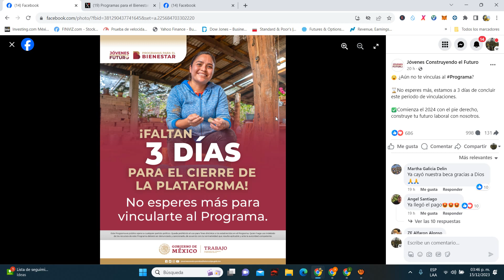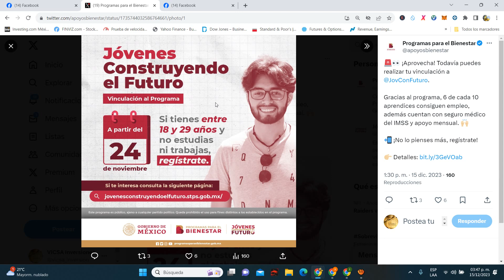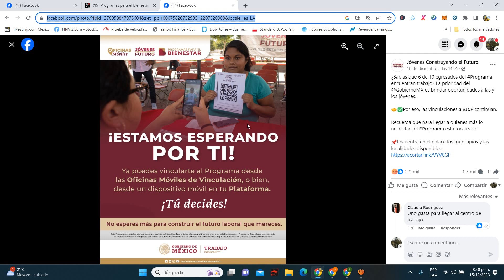Avisos URGENTES🤑DEPOSITO BECA💰AUMENTO $7,572💳Jovenes Construyendo👩‍🎓ULTIMO DIA No te QUEDES SIN PAGO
AVISOS URGENTES DEPÓSITO BECA AUMENTO $ 7,572 JÓVENES CONSTRUYENDO EL FUTURO ULTIMO DIA NO TE QUEDES SIN PAGO